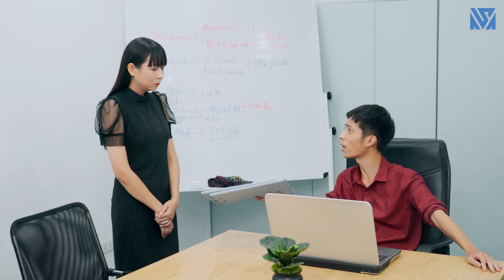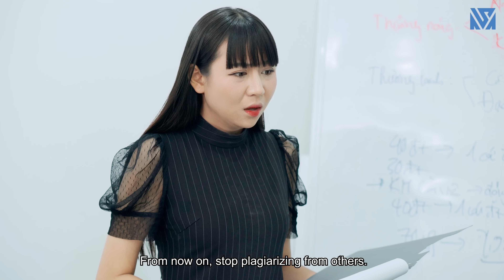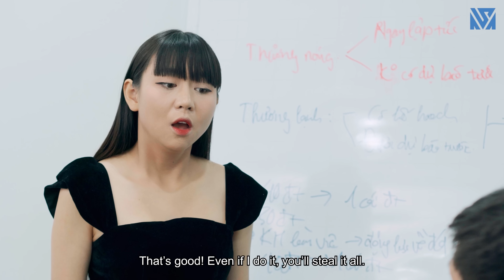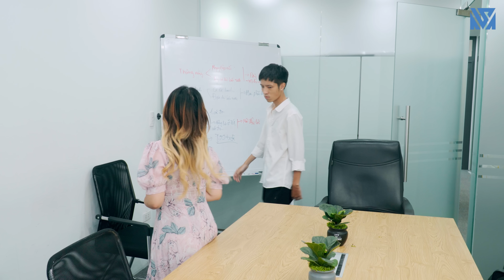Bị Cướp Công Trắng Trợn, Cô Nàng Được Giải Oan Và Cái Kết | Đừng Coi Thường Người Khác - Tập 162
Tường San và Bảo Linh được giao cho làm hai báo cáo khác nhau. Cô xong trước, Bảo Linh nịnh nọt cô làm hộ một phần. Khi mang hai báo cáo sang nộp cho Việt Anh, Bảo Linh nói xấu Tường San, nhận mình đã làm giúp Tường San một nửa báo cáo. Việt Anh vốn không thích Tường San, gạch luôn tên cô khỏi báo cáo, tự đề tên mình vào, cướp công. Báo cáo nộp lên phó giám đốc bị yêu cầu phải sửa lại một chút, vì Việt Anh đề tên mình nên bị phó giám đốc nhắc nhở. Việt Anh gọi Tường San và Bảo Linh tới mắng nhiếc chất lượng kém, bắt sửa lại. Tường San vui vẻ mang về sửa vì biết bản thân mình còn kém, trong khi Bảo Linh phải sửa phần của cô ta mà phần Tường San làm hộ thì không vấn đề gì, Bảo Linh cay, nghĩ cách chơi Tường San.
Những diễn biến tiếp theo sẽ như thế nào, mọi người hãy cùng đón xem nhé !